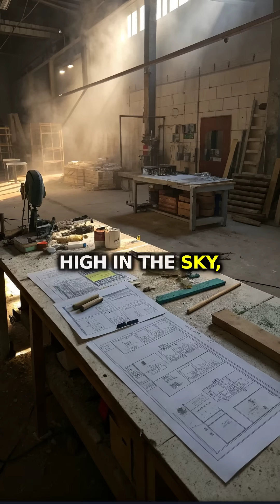Did Tesla Really Invent Flying Cars?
Discover the fascinating world of Nicola Tesla, the visionary inventor who dreamed of personal flying machines long before their time. While he is renowned for his groundbreaking work with electricity, Tesla's experiments with airships in the late 1800s reveal a lesser-known side of his genius. These innovative crafts were designed to soar through the skies without tracks or roads, powered by wireless energy.

Imagine how different our world might be if Tesla had succeeded in creating these flying cars! His ambitions extended beyond Earth; he envisioned using them for space travel and harnessing Earth's magnetic fields to explore other planets.